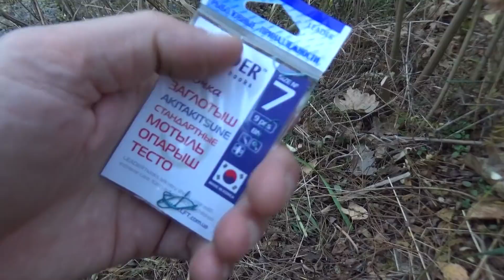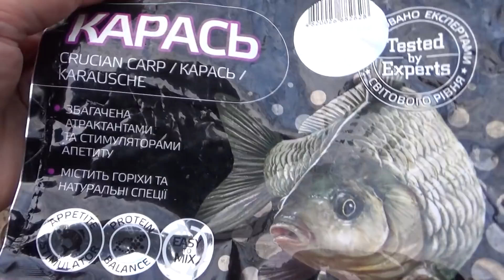СЕКРЕТ ЛОВЛИ по ХОЛОДНОЙ воде. Рыбалка на поплавок.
СЕКРЕТ ЛОВЛИ по ХОЛОДНОЙ воде. Рыбалка на поплавок. Осеняя рыбалка по холодной воде очень интересная и результативная если делать всё правильно. Добравшись до места ловли а это залив большой реки , я собрал свою удочку потом приготовил прикормку и начал рыбалку. Сегодня вам расскажу один секрет ловли который вам поможет быть с уловом даже когда вода холодная и погода плохая . В процессе рыбалки расскажу подробно оснащения своей удочки о прикормке которую буду использовать для рыбалки и увидите интересную рыбалку поздней осенью.